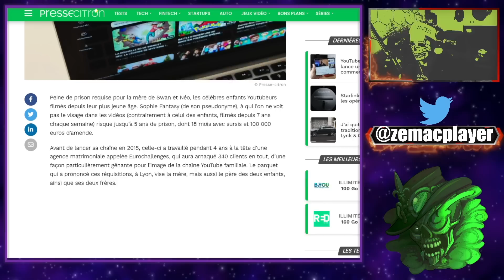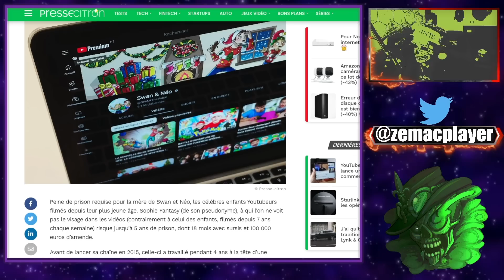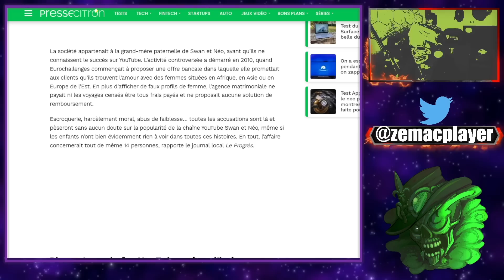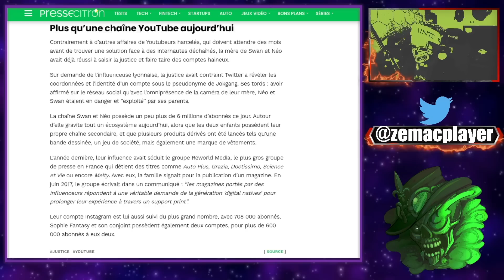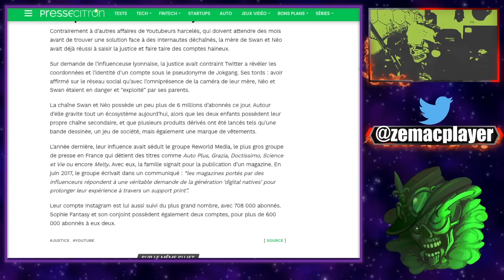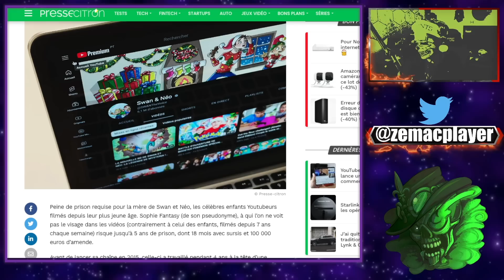Les parents de Swann et Neo accusés d'escroquerie risquent la prison !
Vive l'amour sans frontières !